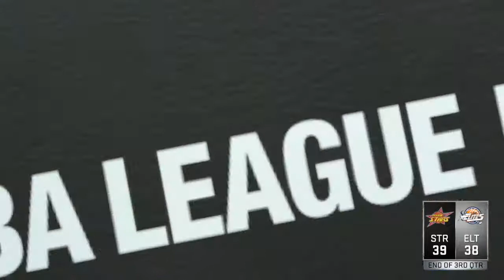NBA 2K17|MyLeague|Phoenix Suns Part 17-All-Star Weekend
THE ENTIRE All-Star weekend in one video! Phx Suns was well represented during All-Star Weekend. Rising Star Game, 3pt Contest, Dunk Contest, and the main event the All-Star Game.